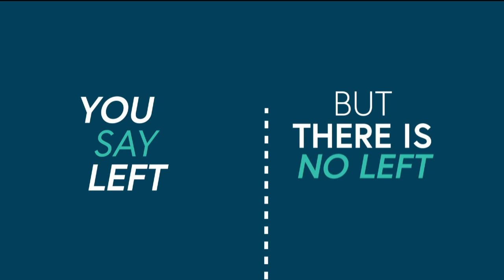Coats & Toys For Kids 2019 Special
Help us give warm coats to Mainers in need. We are also collecting toys to help make kids holidays brighter.